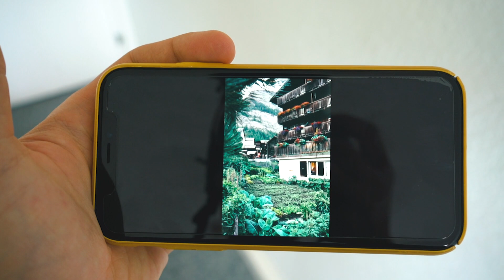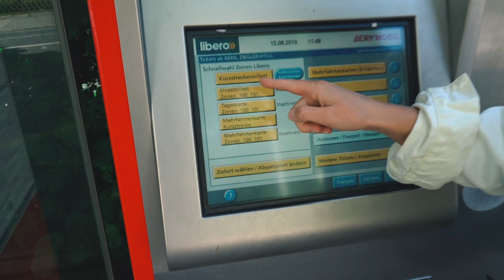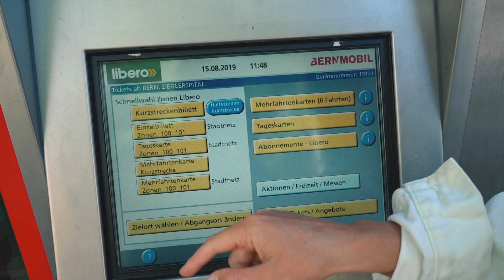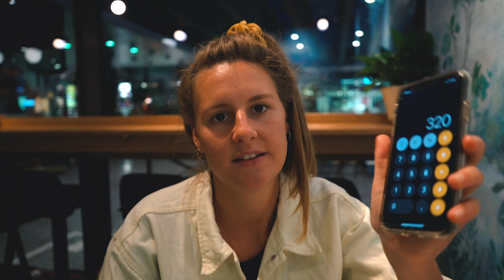WAS KOSTET DIE SCHWEIZ? Soviel geben wir an einem Tag aus!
WAS KOSTET DIE SCHWEIZ? Wir nehmen euch einen Tag mit durch Bern & zeigen euch, was wir in der Schweiz ausgeben.

► NACHHALTIGE PRODUKTE
Bambus Reisehandtuch
Unsere Trinkflasche
Bambus Zahnbürste

► TECHNIK
Unsere Kamera
Windschutz fürs Mikrofon
Die beste Reisedrohne
Schnittprogramm: Adobe Premiere

► UNTERWEGS
Lisas Backpack
Maxis Backpack